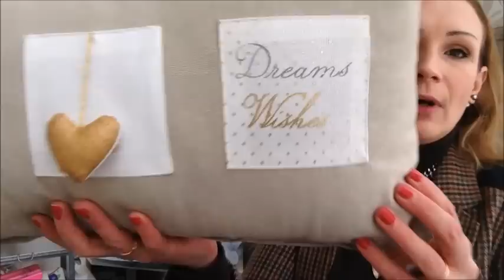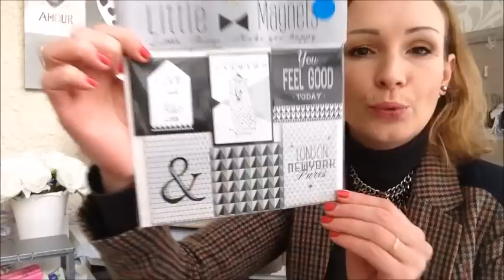▲ Haul Déco Action et Maisons Du Monde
★ N'hésitez pas à regarder cette vidéo en HD, la qualité sera bien meilleure ;)

Bonjour, aujourd'hui on se retrouve pour un petit haul déco Action et Maisons Du Monde :)